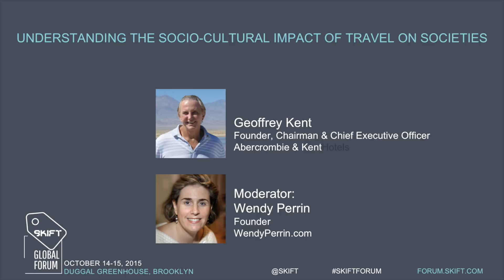Geoffrey Kent at Skift Global Forum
Join us for Skift Global Forum 2016 in New York City on September 27-28

Kent’s “Understanding the Socio-Cultural Impact of Travel on Societies” talk with Wendy Perrin explored the way that the travel industry intersects environments and communities across the globe.